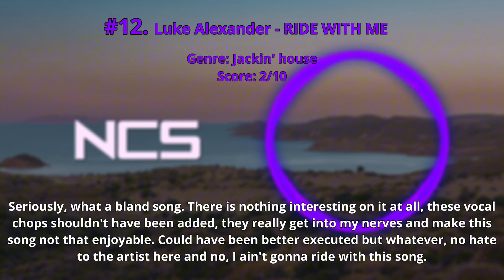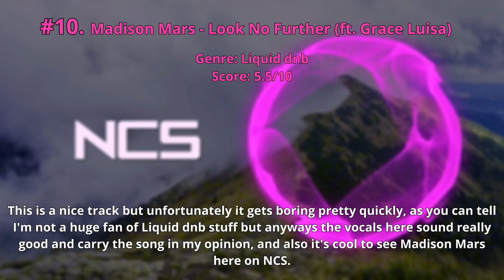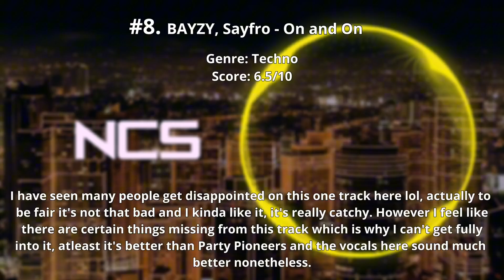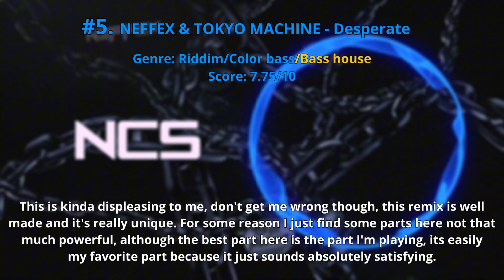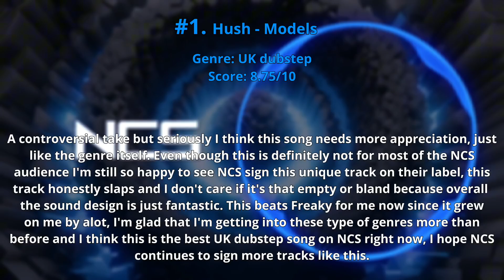Ranking NCS September 2024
A pretty nice month but honestly there are some songs that I generally didn't like that much, also this month is worse than the previous one.

Playlist adds: 4/12

How my new ranking system works:

0 - Awful
1 - Bad
2 - Meh
3 - Ok
4 - Mediocre
5 - Good/Decent
6 - Great
7 - Amazing
8 - Incredible
9 - Phenomenal
10 - Masterpiece

0:00 Intro
0:08 Meh
0:33 Mediocre
0:57 Good/Decent
1:20 Good/Decent
1:48 Great
2:23 Great
2:48 Amazing
3:15 Amazing
3:44 Incredible
4:14 Incredible
4:44 Incredible
5:19 Incredible